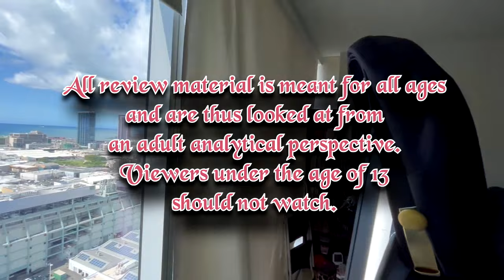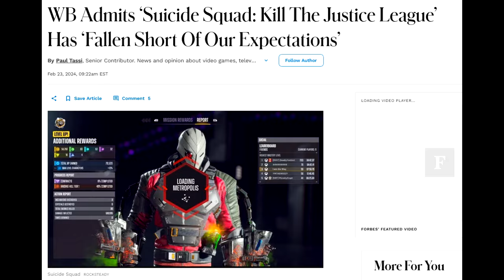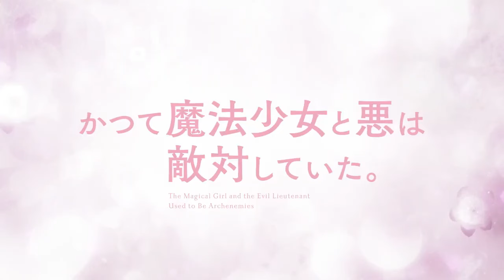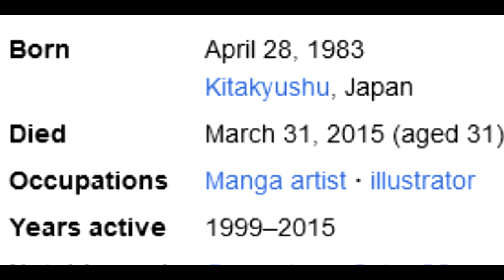Summer Anime 2024 Watch LIst & Future Reviews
That dance is surprisingly tricky to do.

0:00 Fair Use Buffer
0:10 Intro
0:54 My Deer Friend Nokotan
3:25 S. Squad Isekai
5:06 Grendizer U
6:17 The Magical Girl and Evil Lieutenant Used to be Archnemesis
8:50 Closing Thoughts